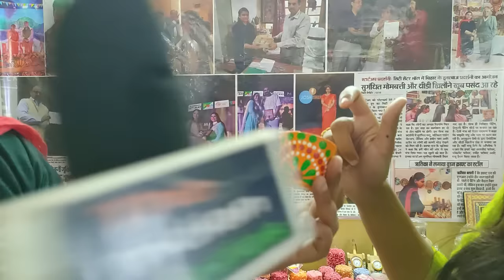मात्र 10 हज़ार की लागत से इस महिला ने खड़ी की करोडों की कम्पनी। Candle Making Business। Earn Money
Candle business. Candle business at home. Candle making business idea. Low investment candle business. Mombatti Ka business. Earn money. Low investment business idea
In the move to explore startups in Patna. We went to Craft edge, a stunning startup from Bihar, which makes and sell beautiful arts. Craft edge was founded by Ritika, who is also a house wife. Ritika has a team of few girls who make different artistic items like Madhubani paintings, Madhubani art, keyrings and Candles. Craft edge sells its items online and offline both, Which can be ordered via Flipkart too. In this video, specially we have covered the business idea of Candle. How candle making business idea works. Investment in Candle making business, Profit in candle making business and so on.
Ritika also trains people who are interested in such things. You can contact Craft Edge team on this number if you want to purchase something or if you have any query.